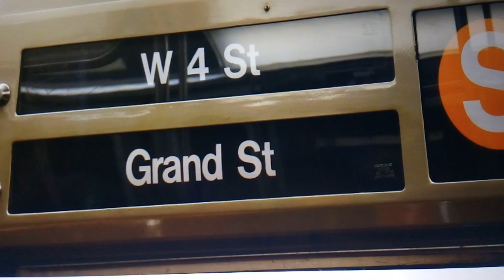Farewell Grand st shuttle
The last time someone saw it was 2013 A user had a video of it